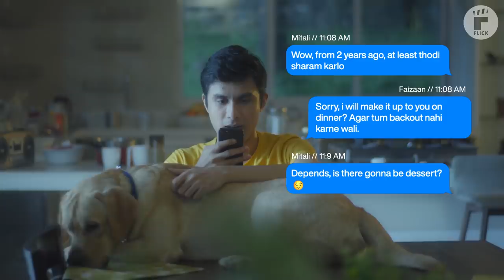Life Is Ruff | Ft. Ritwik Bhowmik, Jinal Joshi, Buzo | Flick | The Zoom Studios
A dog is a man’s best friend, but what happens when the man gets into a relationship with someone who is afraid of dogs? Do you think a relationship can succeed when one of them is a dog lover and the other one is just petrified of dogs? Faizaan and Mitali meet-cute at a park and fall in love almost immediately. Everything is going well, Faizaan even asks Mitali to move in with him. Now, the conflict comes in this happy romantic love story when Buzo, the pet dog starts irking Mitali. Faizaan being the lazy self, isn’t very proactive in taking care of the dog. Mitali is annoyed by constantly taking care of Faizaan and Buzo, one day they have a huge fight about these bottled up issues. What do you think will happen to this cute couple.

Flick presents 'Life Is Ruff', where a couple navigates through their relationship while co-existing with a cute doggo. Will they work out their issues or will they fall apart? Watch the video to find out!

Do you ever get a feeling that your life could be made into a movie? The lows and highs, games you lost, friends you won, the first kiss, the first day of college, the first paycheck. Our life is in fact nothing short of a film. A film made of these moments that we have lived or would want to live someday. Presenting Flick by The Zoom Studios, where we celebrate your momentous life journey through our interesting and sharable videos. It’s all in the moment, right?

Credits:

Cast: Ritwik Bhowmik, Jinal Joshi, Buzo
Writer: Sandeep Singh
Director: Abhash Singh
Business Head: Jagdish Mulchandani
Creative Head: Saurabh Bhowal
Creative Producers: Gaurav Dashputra, Zishan Zaffar
DOP/Color correction: Darshit Gupta
Editor: Rhea Talati
Assistant Director: Eshank Sharma
Production Controller: Manos Das
Sound: Anil
Camera Attendant: Chandan
Lights: Hari Ghosh
Hair & Make up: Prem
Buzo's trainer: Naseer Khan
Costume Attendant: Mahesh
Sound Mixing: Muktak Kanjilal
Subtitles: Shelroy Media
Casting: Prapti Angane & Navrattan Mehta
Production: Jaideep Nath & Udai Chauhan
Marketing: Kaushal Dhoker, Zoya D'Costa, Sweety D'Souza & Dharmil Mehta
Packaging/Graphics: Madhuri Mahajan, Sonali Karalkar, Rahul Panneerselvam, Rajesh Mistry
Digital: Pranav Bakshi, Tejas Sharma, Rohit Gangwani, Rajeshwari Naidu
Legal: Manish Wadkar, Sandeep Rana, Karan Nangia
Commercial: Hiren Kapadia, Balgovind Sharma, Rupali Bhosale, Krishna Das